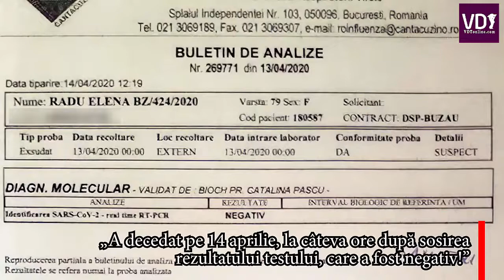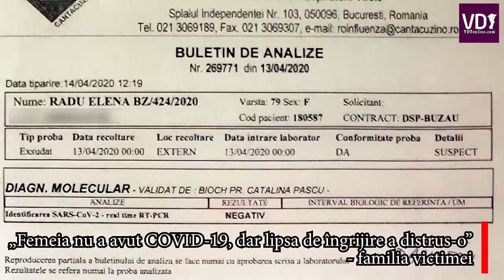Povestea unei paciente care a intrat în spital suspectă de COVID 19, dar a decedat cu testul negativ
Povestea unei paciente care a intrat în spital suspectă de COVID-19, dar a decedat cu testul negativ. „Mama mea a murit cu zile. A fost abandonată de medici” mai multe informatii pe